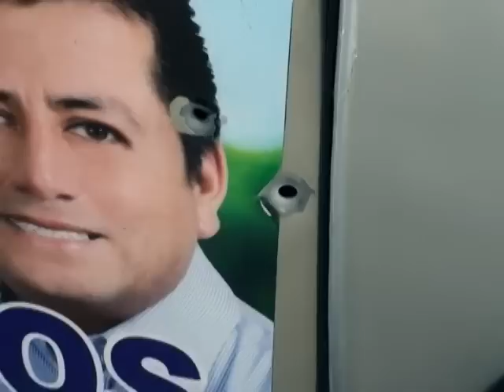Disparan contra vehículo de candidato de Gran Chimú